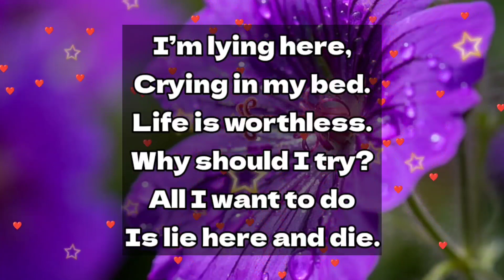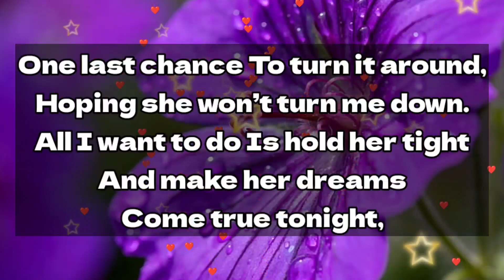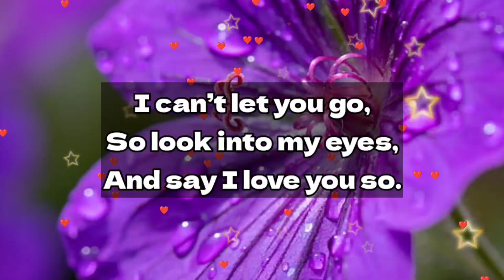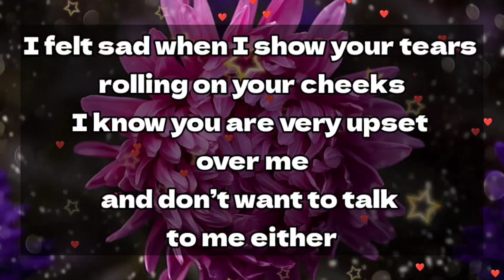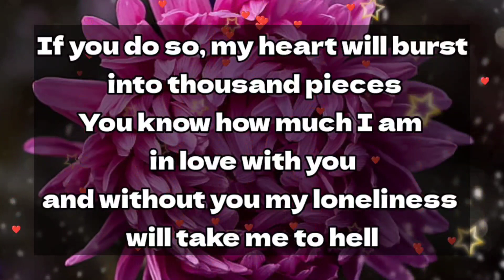I think , i am going to marry her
forcing me

my love
dm current energy
divine masculine
dm df
dm message to df today
dm tarot
dm reading
twin flame
twin flames
Karmic
happy twins 11:11
love
Love
love quotes
love poem
love poems
love lines
love feel
true love
poem
poems
love songs
love music
feelings of love
love feelings
Dm to df
dm df
dm
 df dm
aquarius
df
taurus
unique tarot
all i want
aquarius tarot
virgo
twin flame reading today
twin flame